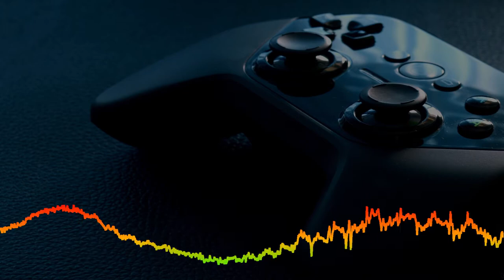Masked Raver - Free Music No Copyright